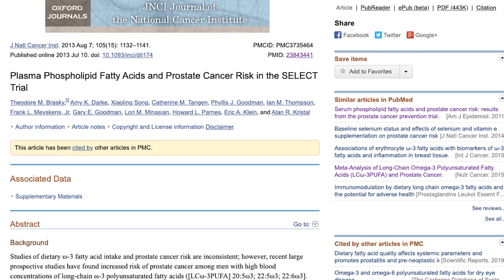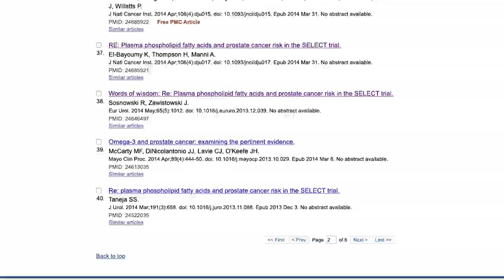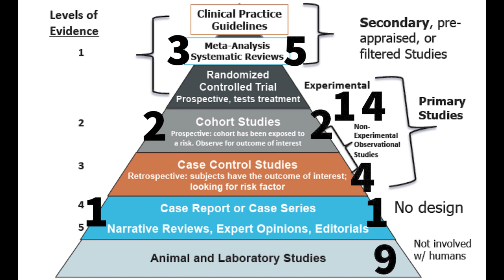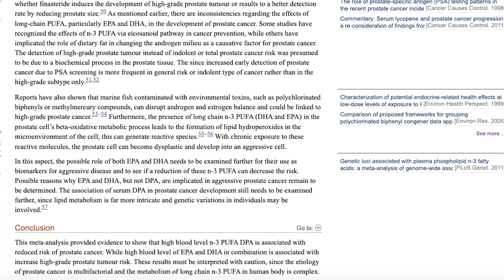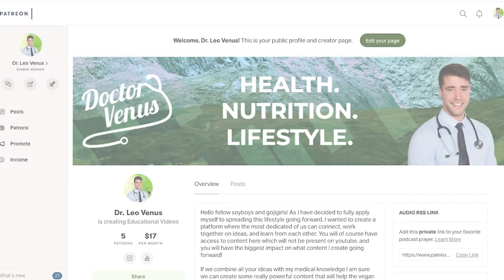Does DHA Cause Prostate Cancer?